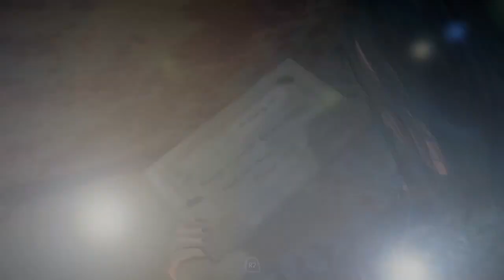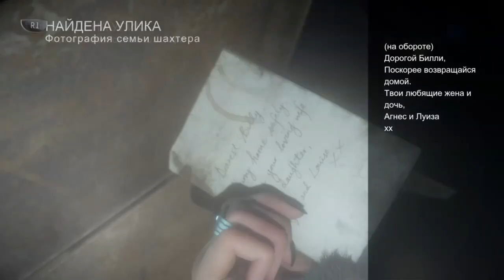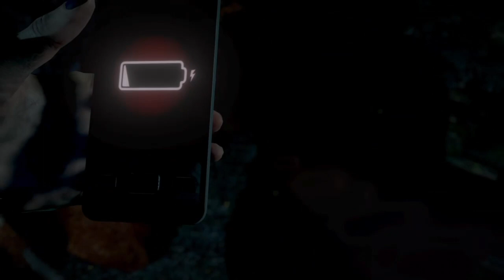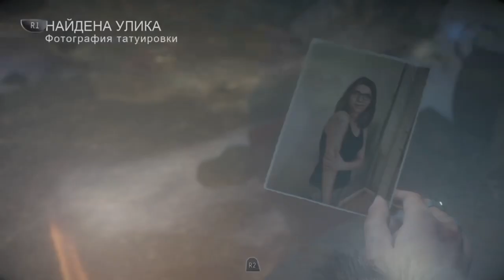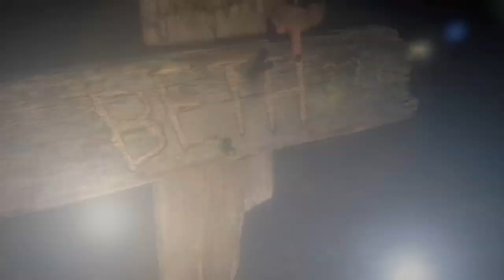МУЖИК С ОГНЕМЁТОМ ► Дожить до рассвета #8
Встретили мужика с огнеметом.

Сюжет игры разделён на два временных отрезка с перерывом в год.

2 февраля 2014 года десять молодых людей: Джошуа Вашингтон (Рами Малек), его младшие сёстры-близняшки Бэт и Ханна Вашингтоны (Элла Лентини), Саманта Гиддингс (Хейден Панеттьер), Майкл Монро (Бретт Далтон), Джессика Райли (Меган Джетт Мартин), Кристофер Хартли (Ноа Флейс), Эшли Браун (Галадриель Стинман), Мэттью Тейлор (Джордан Фишер) и Эмили Дэвис (Николь Блум) собрались в коттедже, принадлежащем семье Джоша, в Блэквуд Пайнс на горе Вашингтон в Канаде, для ежегодного зимнего отдыха. В начале всё шло своим чередом, но после того, как Ханна стала жертвой довольно неоднозначного розыгрыша, она убегает из коттеджа без тёплой одежды в сильную метель. Чтобы разыскать Ханну и убедить её вернуться назад, Бэт тоже покидает коттедж. Найдя Ханну, Бэт вместе с ней пытается найти путь назад. Но в этот момент они слышат устрашающие звуки в лесу и им приходится бежать от невидимого преследователя (Ларри Фессенден). В процессе бегства Ханна и Бэт срываются с обрыва и разбиваются насмерть. Ни друзья, ни полиция не обнаруживают их тела.

Год спустя Джош вновь приглашает семерых друзей на зимний отдых в Блэквуд, чтобы отдать дань памяти своим пропавшим сёстрам и таким образом начать жить дальше. Никто не отказывается и все прибывают в Блэквуд Пайнс. Через некоторое время группа разделяется: Майк и Джессика идут в гостевой домик, Мэтт и Эмили возвращаются на станцию канатной дороги, чтобы забрать одну из забытых вещей Эмили, а Сэм идёт наверх, чтобы принять ванну, перед этим пробравшись в дом с Джошем, Крисом и Эшли. Ещё через некоторое время начинают происходить странные события. Когда Майк и Джессика прибудут в домик, Джесс утащит неизвестное существо, и Майк последует за ними в шахту. В процессе он добирается до заброшенной психиатрической лечебницы и узнаёт об инциденте, случившемся в местных пещерах в 1952 году, когда 30 шахтёров оказались в ловушке в результате обвала в шахтах. Тем временем некий маньяк похищает Эшли и Джоша и вырубает Криса. Через некоторое время Крис приходит в себя и идёт на поиски Эшли и Джоша, он находит их обоих прикованными к гигантской смертельной машине с циркулярной пилой. Маньяк говорит Крису выбрать между Эшли или Джошем, но какой бы он не совершил выбор, это приводит к смерти Джоша. Эмили и Мэтт, узнав о судьбе Джоша, пытаются покинуть гору через канатную дорогу, однако по прибытии находят её запертой. Затем они поднимаются на радиовышку и связываются с рейнджером парка, который говорит, что помощь к ним не прибудет до рассвета. Внезапно вышка начинает падать и от действий игрока будет зависеть жизнь Мэтта, а Эмили же в любом случае попадает в шахту.

Когда Крис, Эшли, Сэм и Майк собираются в подполье, Псих раскрывает свою личность — им оказывается Джош, который «разыгрывал» своих друзей в отместку за исчезновение его сестёр, но при этом он отрицает убийство Джессики; Майк и Крис связывают его и оставляют в сарае. В шахте Эмили находит голову Бет и пометки Ханны, и понимает, что последняя пережила падение. Затем она встречает незнакомца, который вооружён огнемётом, и который помогает ей убежать от неизвестных существ и если у неё получится выжить, то она сможет возвратиться в дом к друзьям. Через некоторое время этот незнакомец сам наведывается в домик к героям и рассказывает напуганным студентам, что на горе обитают вендиго — сверхъестественные существа, которые когда-то были людьми, но после поедания человечины стали одержимы злыми духами и превратились в кровожадных монстров. Крис чувствует свою вину за Джоша и несмотря на небезосновательные протесты незнакомца о том, что Джош уже не жилец, отправляется вместе с последним к Джошу. Когда они приходят к сараю, то не находят его и на них нападает вендиго, который обезглавливает незнакомца и преследует Криса. От действий игрока будет зависеть жизнь Криса. В любом случае все спустятся в подвал, откуда Майк отправится в психиатрическую лечебницу, чтобы найти ключ от канатной дороги, который находится у Джоша. В лечебнице герой будет преследоваться шахтёрами-вендиго. После нескольких стычек с вендиго, Майк взрывает психиатрическую лечебницу, где ему помогает отбиться от оставшихся врагов подоспевшая Сэм.

После того как Сэм пересекается с Майком, они находят в шахтах ослабленного Джоша, страдающего сильными галлюцинациями. Джош отдаёт им ключ от канатной дороги, но внезапно на него нападает вендиго, которым является Ханна (жизнь Джоша зависит от нахождения в игре улик). Именно Ханна утащила Джесс в шахты, обрушила радиовышку, преследовала Эмили и Криса и убила незнакомца. Мэтт и Джессика (если они выжили) находят друг друга в шахте и скрываются от Ханны по дороге на поверхность. Майк и Сэм возвращаются в домик, чтобы встретиться с другими оставшимися в живых, но в дом проникают вендиго, среди которых есть и Ханна.